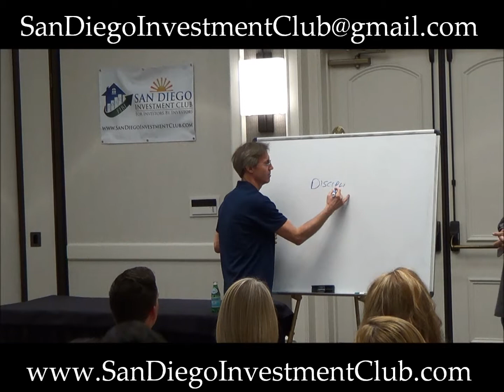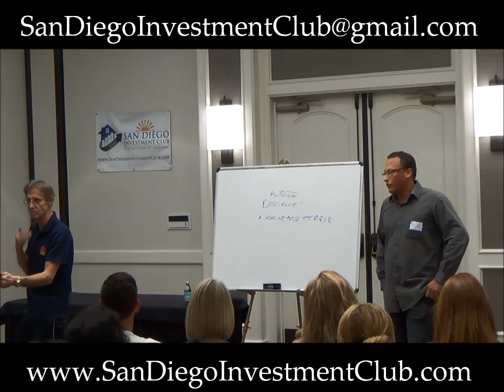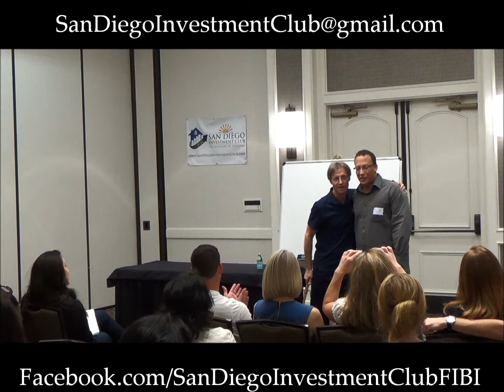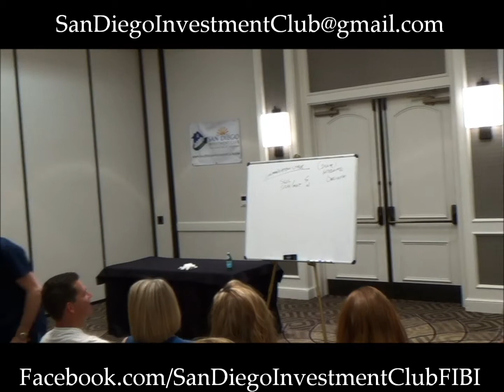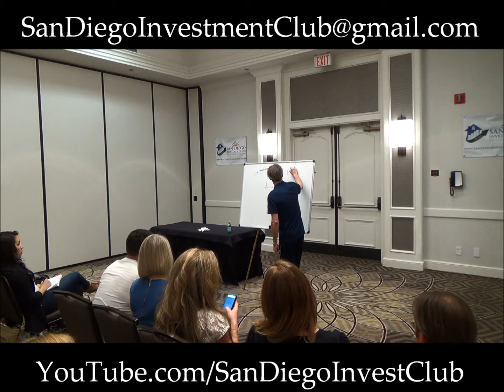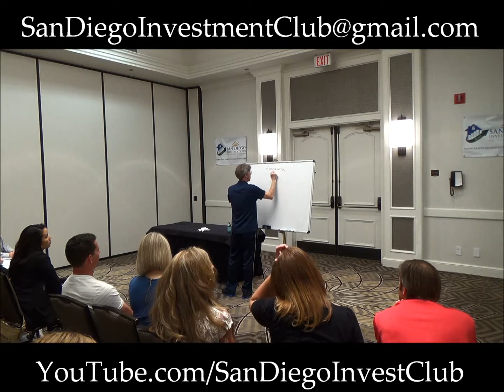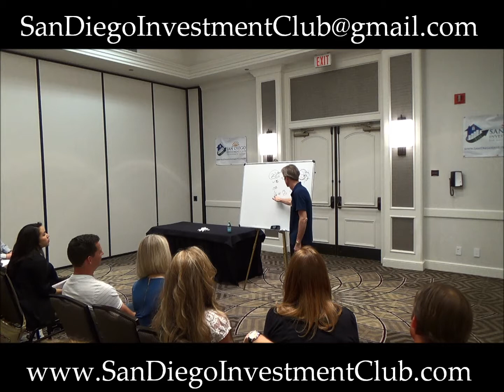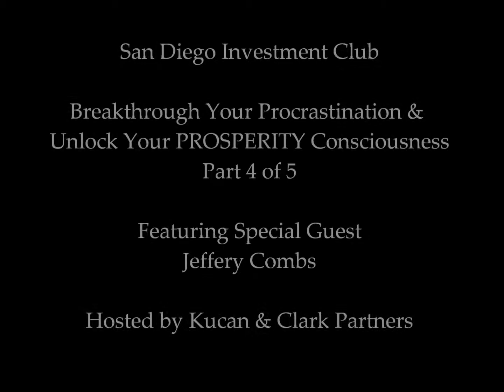SDIC March 2014 Super Saturday Event with Jeffery Combs Part 4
What is the Mindset of a Millionaire? Learn what is required of you to develop the Habits, Skills and Mindset to allow you to become an Exceptional Entrepreneur. Do you ever procrastinate on the tasks required to attract a business partner, find deals (and ultimately earn you $$$)? Most people have unconscious patterns around money that sabotage their ability to achieve true prosperity. What you may not realize is that your patterns and dialogue with money (the words you have been conditioned to use when talking about money) ultimately determine your earning potential. This month's speaker will help you IDENTIFY and RELEASE negative programming, and instill new beliefs and habits to finally achieve the wealth you've always dreamed of.

·  Your Dialogue With Money, And How It's Holding You Back -- You'll Be Shocked When You Realize You've Been Unconsciously Self-Sabotaging For Years!

·  How To UNLOCK Your Unconscious Prosperity Blocks -- And Finally Achieve The Wealth You've Always Dreamed Of!

·  Fail-Proof Strategies To Break Through Procrastination, And Attract "Prosperity Partners"-- Hint: This Is Critical To Success In Any Business Venture!